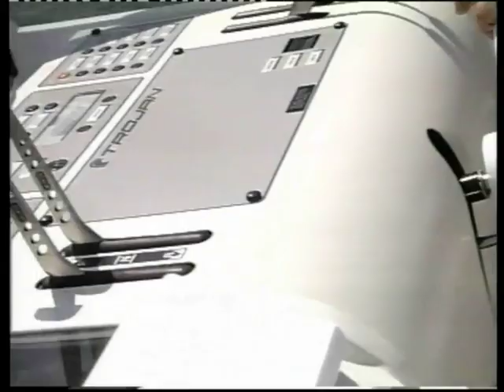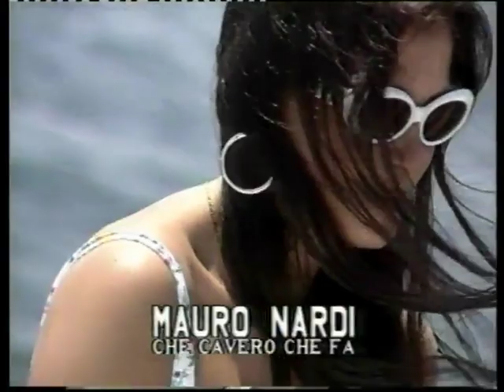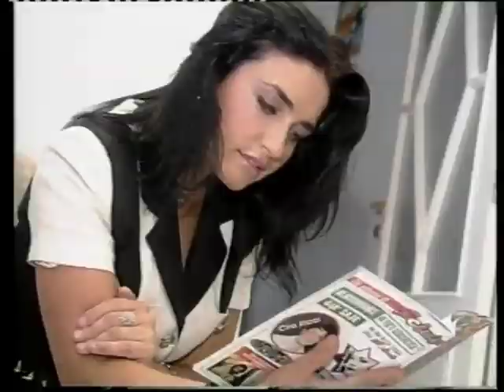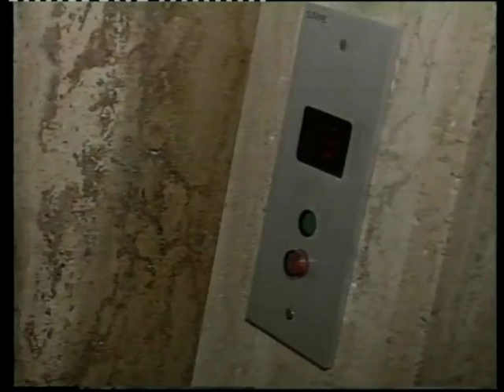mauro nardi dvd completo 2014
messo in rete da barbuzza a.